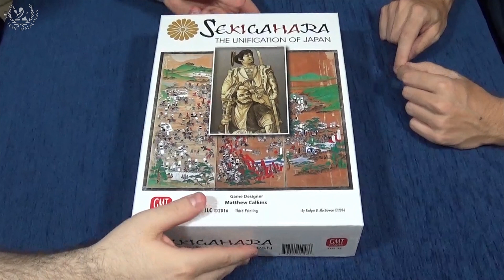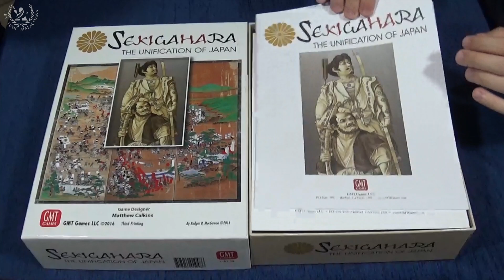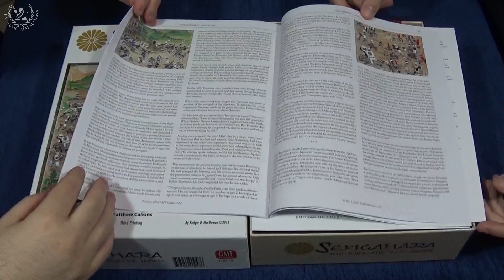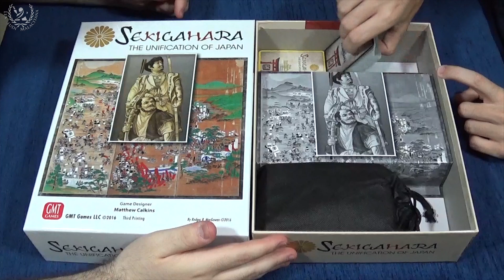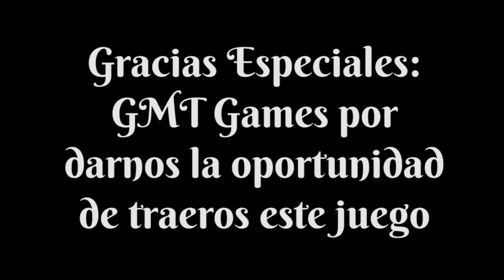Sekigahara - Videoreseña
En las pasadas Hispania Wargames pudimos disfrutar de demostraciones de un pedazo de wargame de GMT Games, el Sekigahara. Pues ahora os traemos una reseña por Lex Ludi Malacitana para que podáis ver los componentes del mismo y una explicación del juego gracias a Diego, que se ha pasado por aquí para esta videoreseña.

En este juego de Matt Calkins nos vemos envueltos en la batalla de Sekigahara sobre el año 1.600 en pleno Japón feudal, que enfrentó al bando de los Ishida con los Tokugawa. El ganador de esta batalla será el que conseguirá unificar Japón bajo su mando.

Nos encontramos ante un wargame de bloques, con la característica principal de que cuando se colocan solo el jugador ve lo que está en cada bloque, y no así el rival.

El movimiento de los bloques es el característico de punto a punto a través de carreteras, y los combates y movimientos se resuelven mediante el uso de cartas con los distintos símbolos de los clanes y otras características que le dan más profundidad al juego.

Y por supuesto, solo uno de los dos bandos puede vencer en esta Batalla de Sekigahara. ¿Quien vencerá?